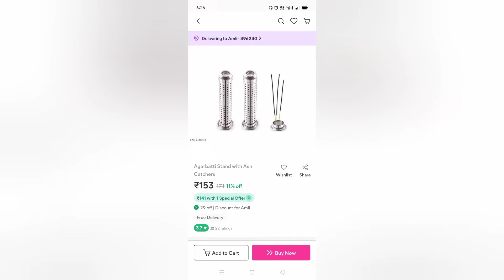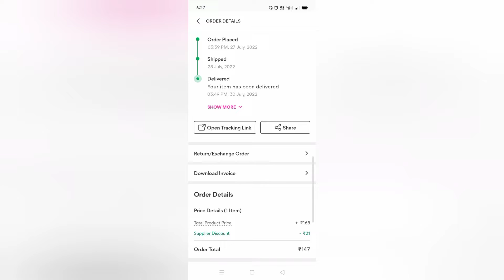meesho product review - meeshose शॉपिंग करें meesho product honest review virals..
अपनी बुद्धि का सही इस्तेमाल करके meeshose शॉपिंग करें meesho product review#short

Online shopping karne wale ho jaaye savdhan.Meesho honest review - discount ke naam per kuchh alag ho raha hai beauty art and Idea

v beauty art and ideas